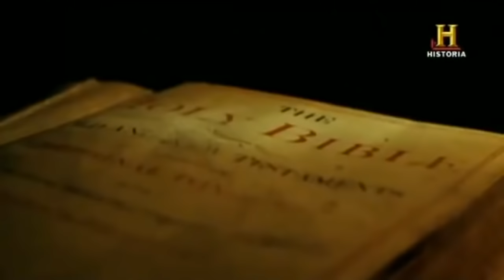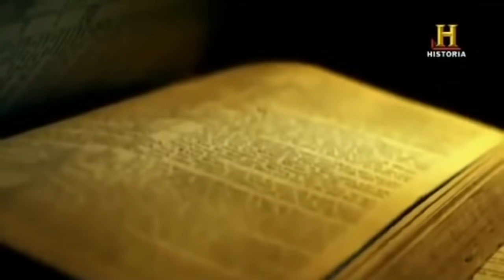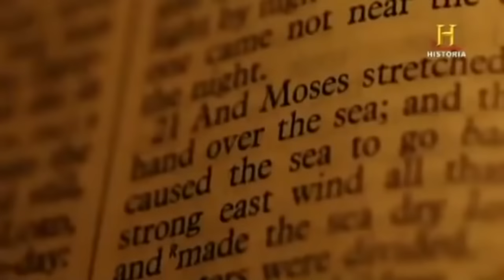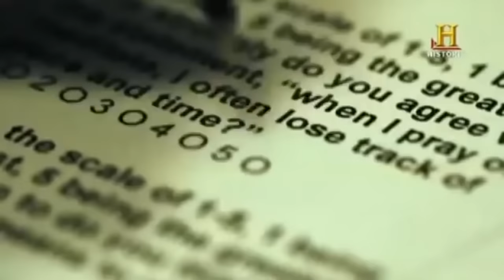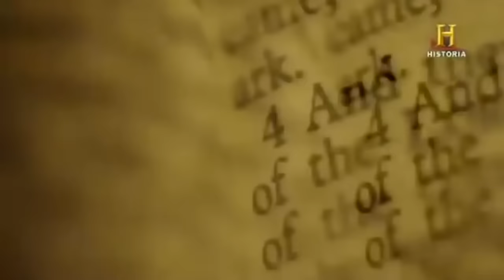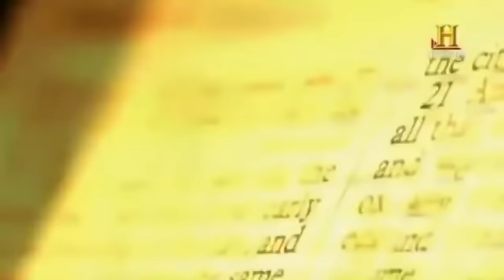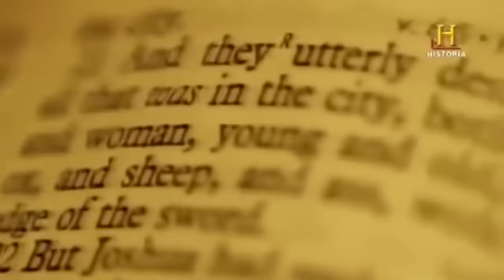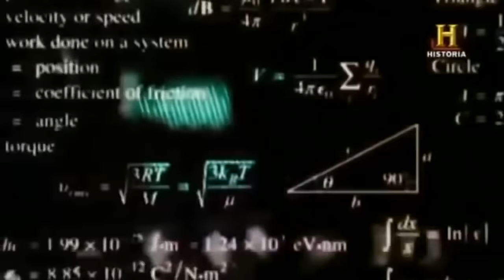En busca de Dios - Documental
Varios investigadores exponen diversas argumentaciones e investigaciones sobre la posibilidad de la existencia de Dios.